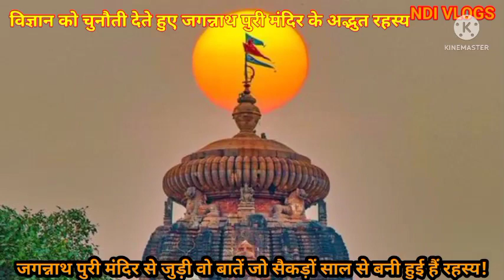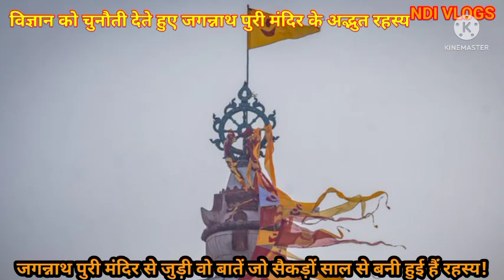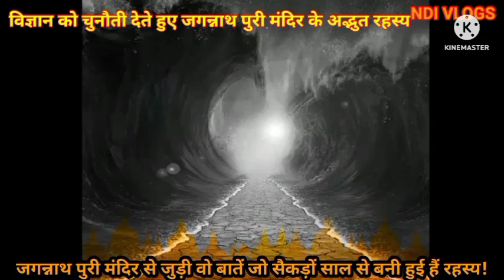जगन्नाथ पुरी के अनसुलझे रहस्मयी चमत्कार | Aaj bhi Murat meindhadkata hai Krishna Bhagwan ka asli dil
आज हम ओडिशा के तट पर स्थित पुरी में जगन्नाथ मंदिर के रहस्य के बारे में बताने जा रहे हैं।  यह मंदिर भगवान विष्णु के अवतार भगवान कृष्ण को समर्पित है।  यहां हर साल लाखों भक्तों का जमावड़ा होता है।  800 साल से भी पुराने इस पवित्र मंदिर के दर्शन के लिए देश-विदेश से लोग आते हैं।  आज हम आपको इस मंदिर से जुड़े

jagannathmysterious U

जगन्नाथ पुरी की सच्ची कहानी
 जगन्नाथ पुरी कहानी हिंदी जगन्नाथ पुरी की खिचड़ी की कहानी
जगन्नाथ मंदिर के रहस्य
जगन्नाथ मंदिर का इतिहास हिंदी में
जगन्नाथ मंदिर की कहानी हिंदी में
जगन्नाथ मंदिर की वृत्तचित्र हिंदी में
जगन्नाथ मंदिर की कहानी जगन्नाथ मंदिर
जगन्नाथ मंदिर की
जय हो जगन्नाथ मंदिर
 temple ke bare mein bataiye jagannath
 temple jagannath temple

jagannath puri ki sacchi kahani
jagannath puri kahani hindi
jagannath puri ki khichdi ki kahani jagannath temple ka rahasya
jagannath temple history in hindi
jagannath temple story in hindi
jagannath temple documentary in hindi jagannath temple ki kahani
jagannath temple kaha hail
jagannath temple ke bare mein
jagannath temple ke bare mein bataiye jagannath temple jagannath temple bokaro

jagannath puri ki kahani vishal ki jubani jagannath puri ki kahani bata
jagannath puri mandir ki kahani
bhagwan jagannath puri ki kahani jagannath puri mandir ki kahani in hindi jagannath puri ki sacchi kahani

Why do birds and planes not fly above the Jagannath Temple of Puri ?
Is Puri Jagannath Temple open now ?
Are foreigners allowed in Jagannath Temple ?
What is the condition of Puri now ?
What kind of man Jagannath was ?
Are non - Hindus allowed in Jagannath Puri ? What happens if a non Hindu is caught trespassing inside the Jagannath Temple in Puri ?
jagannath temple timings puri
jagannath temple history puri
temple jagannath puri
 temple facts jagannath puri
 darshan booking jagannath puri
history in hindi ory in Odia

पुरी के जगन्नाथ मंदिर के ऊपर पक्षी और विमान क्यों नहीं उड़ते?
क्या विदेशियों को जगन्नाथ मंदिर में जाने की अनुमति है?  पुरी की अभी क्या स्थिति है?
जगन्नाथ किस तरह के आदमी थे?
क्या जगन्नाथ पुरी में गैर हिंदुओं की अनुमति है?
अगर पुरी के जगन्नाथ मंदिर के अंदर एक गैर हिंदू को अतिचार करते पकड़ा गया तो क्या होगा?
पुरी जगन्नाथ मंदिर का समय पुरी जगन्नाथ मंदिर का इतिहास पुरी मंदिर जगन्नाथ मंदिर के बारे में 10 पंक्तियाँ जगन्नाथ मंदिर द्वारा निर्मित जगन्नाथ मंदिर रहस्य जगन्नाथ मंदिर पुरी मंदिर छवि जगन्नाथ पुरी दर्शन जगन्नाथ पुरी दर्शन खुली पुरी जगन्नाथ मंदिर का समय पुरी जगन्नाथ मंदिर का इतिहास पुरी मंदिर जगन्नाथ पुरी मंदिर तथ्य जगन्नाथ पुरी

Why Jagannath Puri is famous ?
Why are Muslims not allowed in Jagannath Puri ?
What are the secrets of Jagannath Puri ? What is the best time to visit Jagannath Puri ?
Why was Indira Gandhi not allowed in Puri temple ?
What should I wear in Puri heach ?

जगन्नाथ पुरी क्यों प्रसिद्ध है?
जगन्नाथ पुरी में मुसलमानों को अनुमति क्यों नहीं है?  जगन्नाथ पुरी के रहस्य क्या हैं?
जगन्नाथ पुरी जाने का सबसे अच्छा समय क्या है?
इंदिरा गांधी को पुरी मंदिर में क्यों नहीं जाने दिया गया?  मुझे पुरी हीच में क्या पहनना चाहिए?

bhavishya malika,
Achyutananda Das,
 kaliyug, end of kaliyug,
Bhavishya Malika Predictions,
bhavishya maalika,
bhavishya malika book in hindi, achyutananda maalika predictions,
saurabh kaushik,
bhavishya malika in hindi,
malika predictions,
achyutananda malika,
600 years malika, malika new episode, bhavisya malika,
bhavishaya malika,
panchsakha malika,
jagannath mandir,
jagannath puri,
jagannath dham,
jagannath temple,
puri jagannath temple,
journalist guru,
maalika,
puri

जगन्नाथ पुरी के सभी अनसुलझे रहस्यों की पड़ताल